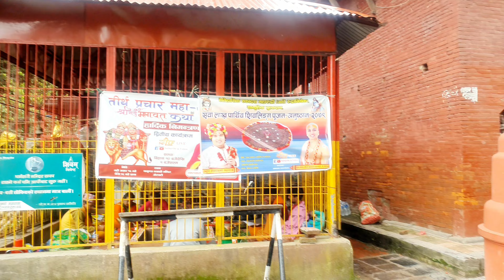Buwa will miss you 🥰🤗 gokarna temple 🙏 husbandwife 😍